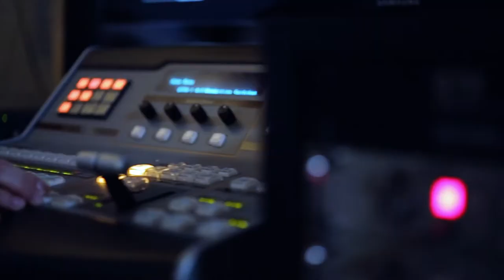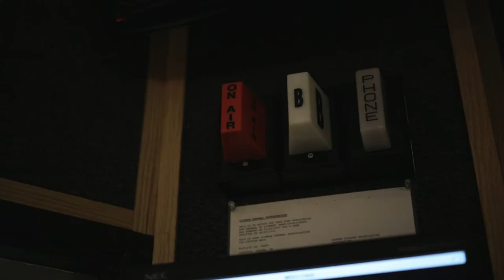Globe Sports Corner S1EP6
On this episode of the Globe Sports Corner, hosted by William Troyer, Megan Bower talks with members of the Goshen College Athletic Department about the changes in staff that have been made. Along with staff changes, Harold Watson, athletic director for the Maple Leafs, is trying to change the culture for the Maple Leafs.

Benjamin Cotton talks with Kourtney Crawford, the new women's head volleyball coach, about how she found her way to Goshen and her thoughts on the team. Crawford talks about the friendly atmosphere that Goshen brought to her and her plans for the team before the fall season.

Benjamin Cotton is also joined by Simon Graber-Miller, freshman high jumper for the Goshen College track and field team, to talk about his performance to qualify for nationals. Graber-Miller talks about fortunate he is to travel with three other Maple Leafs and how that will motivate him in the upcoming outdoor season.

Finally, Jeremiah Sherrill interviews Alex Childers, head coach for the Goshen College baseball team, to discuss if the cold weather affects a baseball player's performance. Childers believes certain aspects to the field may be different, but little fundamentals remain the same.